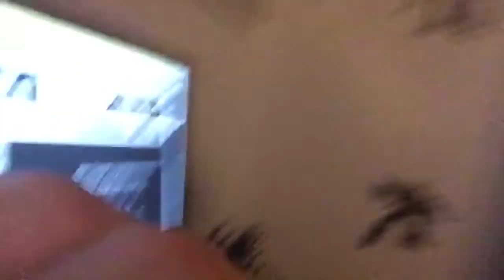ALIEN COVENANT trailer breakdown.